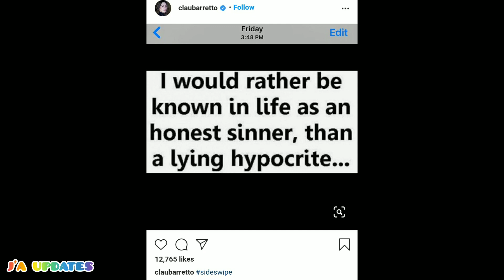CRYPTIC POST NI CLAUDINE BARETTO SA IG SI JULIA BARETTO NGA BA ANG TINUTUKOY